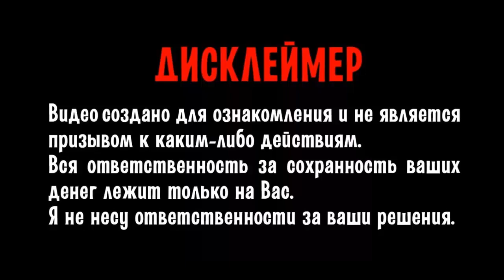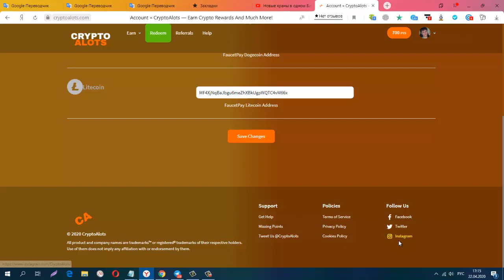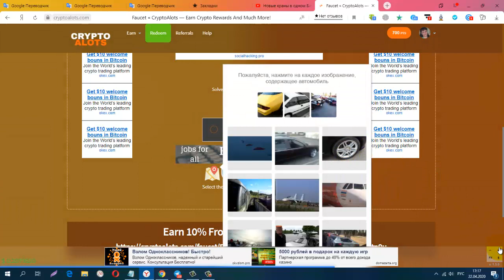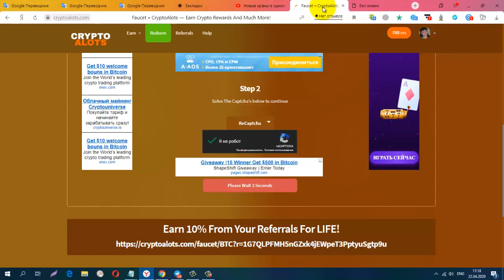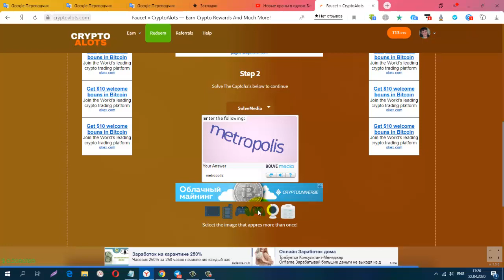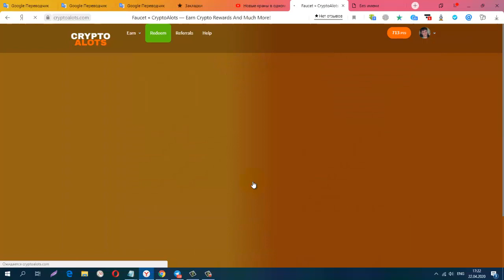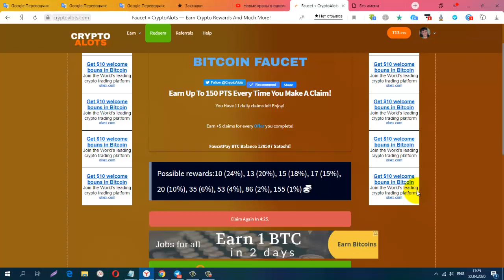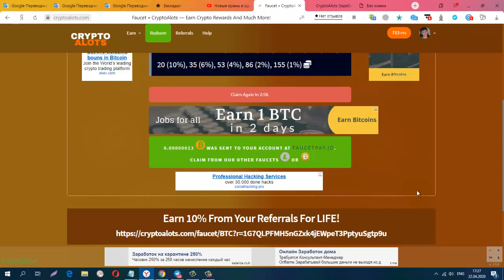Без вложений CryptoAlots 3 в 1, BTC, DOGE, LTC, вывод инстант на FAUCETPAY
регистрация
CashJuice Отличный источник для получения больше рефералов
НОВАЯ ЗАРУБЕЖНАЯ СОЦ. СЕТЬ. ДЛЯ ЗАРАБОТКА И РЕКЛАМЫ.
постепенно будут добавляться новые краны.
Мои дополнительные ютуб каналы
ССЫЛКА НА НОВОСТНОЙ ЧАТ VK.
Жду Вас
гугл группа
Бесплатная Реклама. Заработок в Интернете.
Домашний Бизнес в Интернет. Реклама.
Бесплатная Реклама, Для Всех !